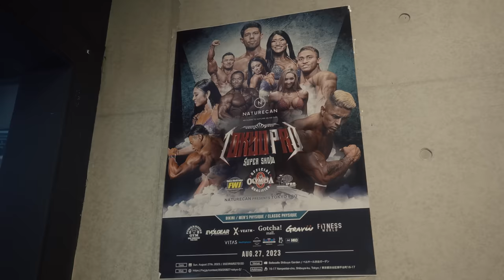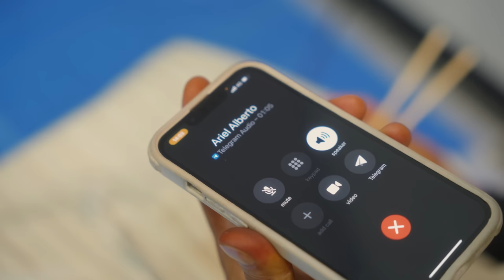Tokyo Pro 2023【4K】| EP 15 | オリンピアへの道2023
僕が飲んでるプロテイン(お買い上げ時に特別コード「kanekin」を入力すれば商品代金が8％割引！